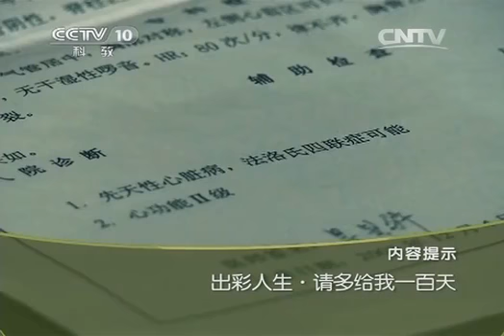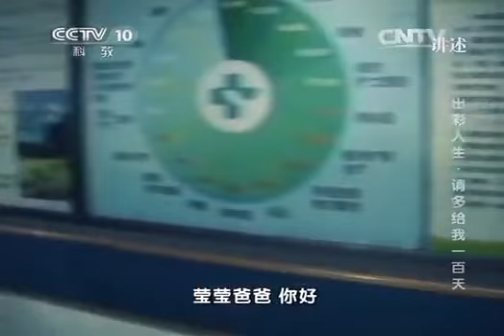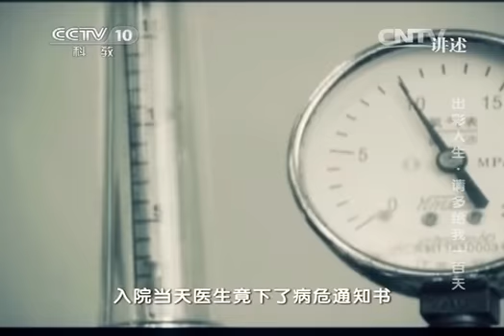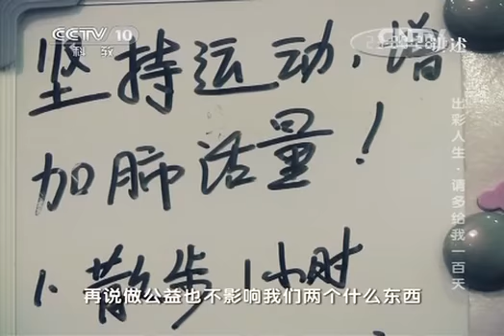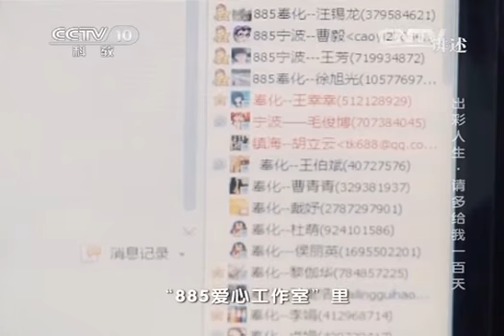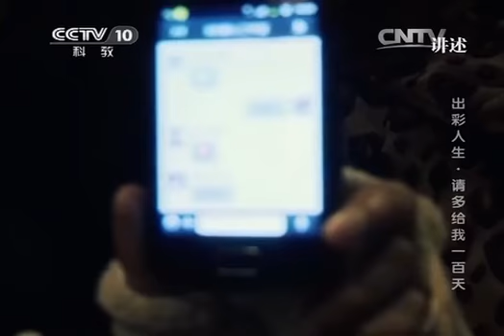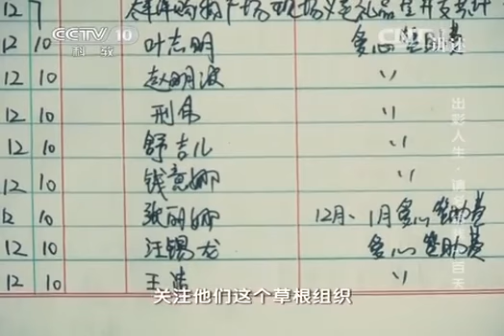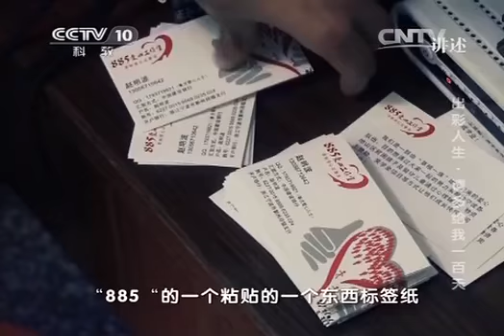20140331 讲述 出彩人生-请多给我一百天